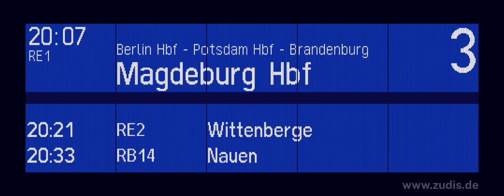Einfahrtsansage (Heiko Grauel) in Berlin Friedrichstraße